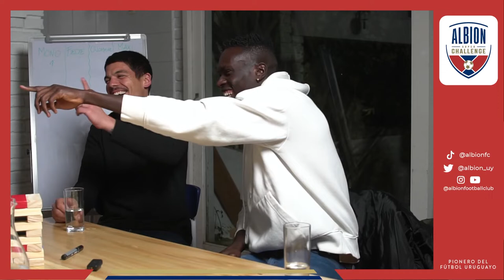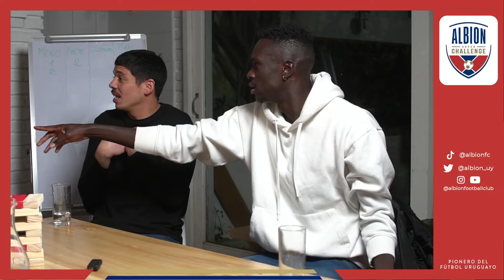Albion Super Challenge - Primera